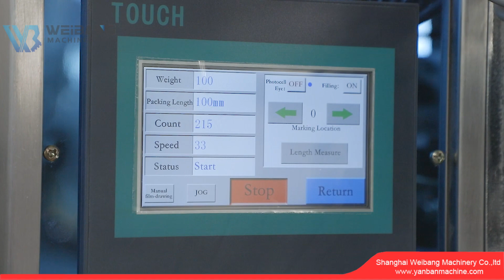3 Sides Seal Sachet Packing Machine For Liquid Paste Products YB-150J